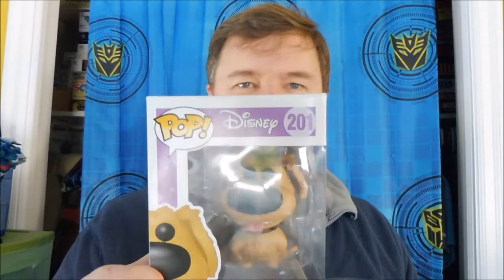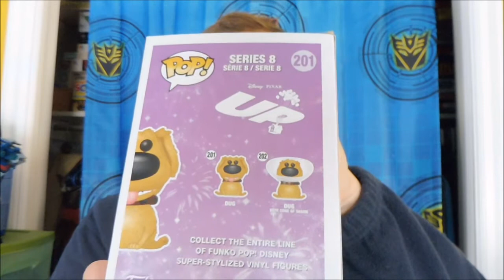Dug Pop - Januray 2018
Today's review features - SQUIRREL !